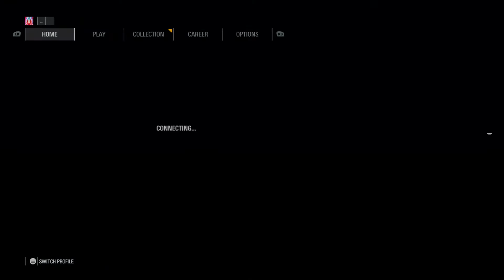star wars hero vs villian starfighter